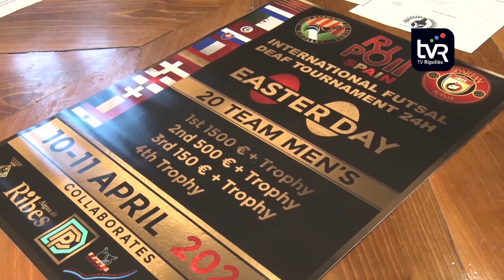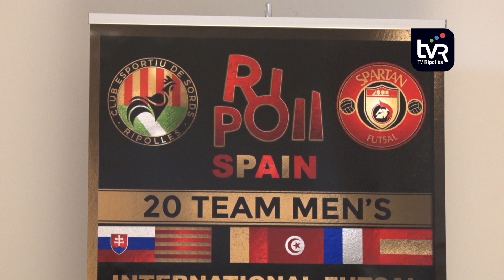Presentació del torneig de 24 hores de futbol sala de persones sordes de Ripoll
Ripoll acollirà un Torneig Internacional de 24 hores de Futbol Sala de persones sordes. Una iniciativa del Club Esportiu de persones sordes del Ripollès amb el suport de la Federació Esportiva de sords de Catalunya i l’entitat de persones sordes del Ripollès. El torneig acollirà a 20 equips de països com Tuníssia, Algèria, Sud Àfrica, Anglaterra, Holanda i Espanya entre altres.